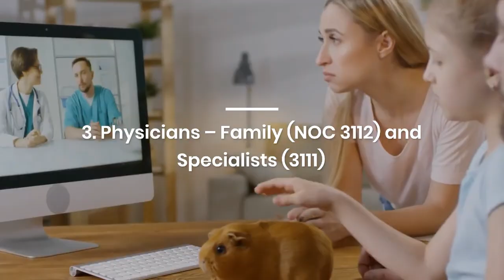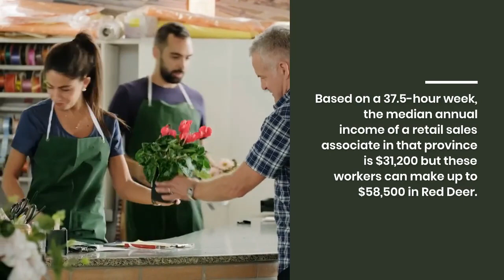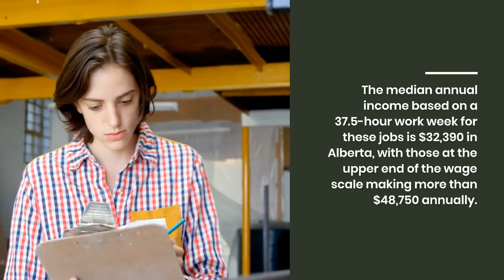In Demand Jobs in Alberta ,Canada 2024 | NOC code in Alberta PNP (AINP)| Work in Edmonton or Calgary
Canada | Ahmedabad | Vadodara | Surat | Rajkot | Anand | Mumbai - Borivali | Mumbai - Dadar | Navi Mumbai - Vashi | Pune

Jobs in alberta 2022
jobs in alberta , Canada 2022
jobs in calgary , Alberta
jobs in edmonton
lethbridge jobs
medicine hat jobs
jobs in airdrie
accounting jobs calgary
banff jobs
job bank edmonton
jobs red deer
accounting jobs edmonton
amazon jobs edmonton
canmore jobs
jobs in leduc
camrose jobs
st albert jobs
whitecourt jobs
work from home jobs edmonton
welding jobs alberta
pipefitter jobs alberta
full time jobs calgary
social work jobs calgary
full time jobs edmonton
electrician jobs calgary
welding jobs edmonton
camp jobs alberta
wetaskiwin jobs
data entry jobs calgary
electrician jobs alberta
city of medicine hat jobs
human resources jobs calgary
pharmacist jobs alberta
oilfield jobs alberta
instrumentation jobs alberta
oil and gas jobs calgary
construction jobs edmonton
alberta health services jobs calgary
cash jobs edmonton
work from home jobs alberta
part time jobs lethbridge
plumbing jobs calgary
health care aide jobs edmonton
environmental jobs calgary
jobs in alberta canada
class 1 jobs edmonton
edmonton jobs hiring
plumbing jobs edmonton
jobs in red deer alberta
human resources jobs edmonton
registered nurse jobs calgary
office jobs calgary
millwright jobs edmonton
chestermere jobs
marketing jobs edmonton
truck driver jobs edmonton
hvac jobs edmonton
alberta precision labs careers
graphic design jobs calgary
hiring calgary
weekend jobs edmonton
work from home edmonton
online jobs calgary
class 1 jobs calgary
amazon delivery jobs calgary
oil and gas jobs alberta
chef jobs calgary
alberta jobs now
govt of alberta jobs
alberta public service jobs
teaching jobs alberta
claresholm jobs
interior design jobs edmonton
truck driving jobs alberta
lmia jobs calgary
trucking jobs calgary
remote jobs alberta
drilling rig jobs alberta
nursing jobs edmonton
geology jobs calgary
delivery driver jobs calgary
student jobs edmonton
city of chestermere jobs
physiotherapy jobs calgary
project manager jobs edmonton
edmonton lawyer jobs
student jobs calgary
jobs in hinton alberta
lpn jobs lethbridge
job search edmonton
alberta blue cross jobs
daycare jobs calgary
jobs in medicine hat alberta
service rig jobs alberta
ab gov jobs
document control jobs calgary
jobs in canmore alberta
dispatcher jobs edmonton
kijiji alberta jobs
dental jobs calgary
alberta work from home
staffing agencies calgary
agriculture jobs alberta
jobs in alberta canada for foreign workers
painting jobs calgary
online jobs alberta
travel alberta jobs
summer student jobs calgary
linkedin jobs edmonton
aviation jobs calgary
class 3 jobs calgary
chemistry jobs edmonton
alberta doctor jobs
gis jobs alberta
jobs in sherwood park alberta
mining jobs alberta
restaurant jobs edmonton
driving jobs in alberta
mechanical engineering jobs edmonton
trucking jobs alberta
machinist jobs calgary
welding jobs fort mcmurray
job bank edmonton ab
accounting jobs lethbridge
mechanic jobs alberta
new jobs in edmonton
digital marketing jobs calgary
lmia jobs edmonton
electrical engineering jobs edmonton
seasonal jobs edmonton
south edmonton jobs
labourer jobs alberta
mechanic jobs calgary
journeyman electrician jobs edmonton
edmonton job postings
labour jobs calgary
jobs in lacombe alberta
temporary jobs calgary
automotive service technician jobs calgary
law enforcement jobs calgary
mechanical engineering jobs alberta
civil engineering jobs calgary
agriculture jobs calgary